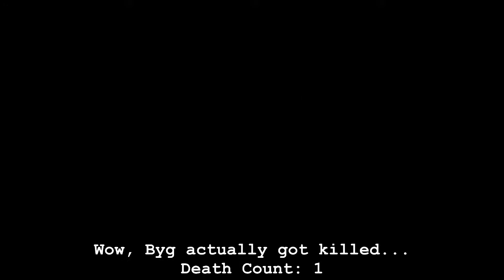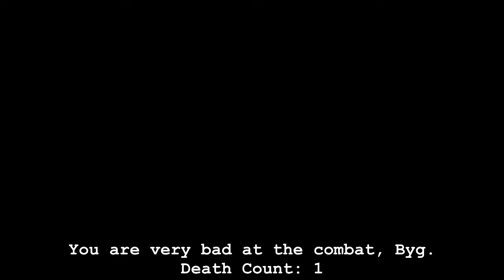THE WINE DIET / Clock Tower (06)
-The Wine Diet-

Jennifer finds a new wine that has a new vintage: 3 minutes ago.  It also comes with bones.

Spammers, flamers, and trolls will be made into wine.